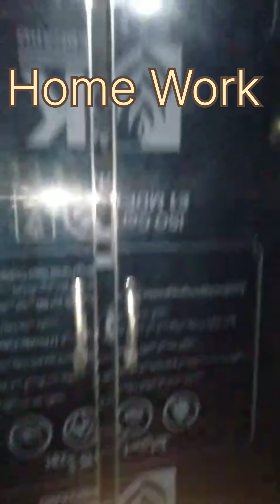Homework. tiktokviral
MDF Laminated Board works.